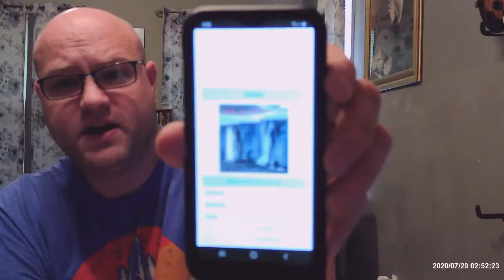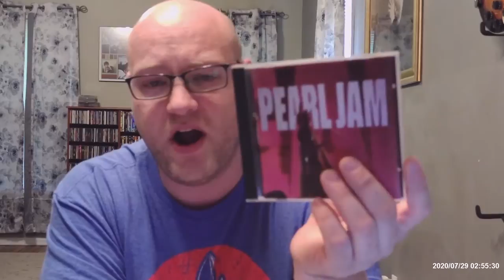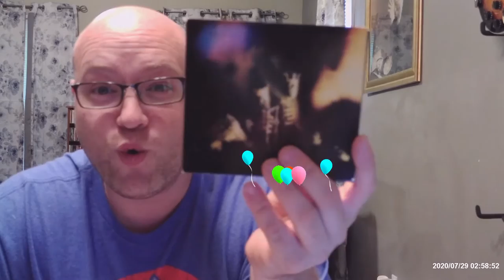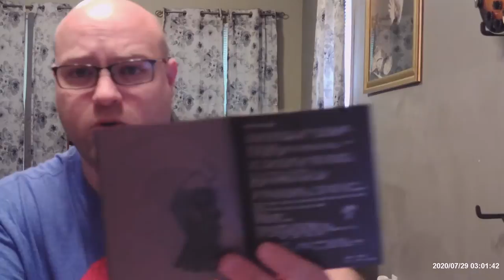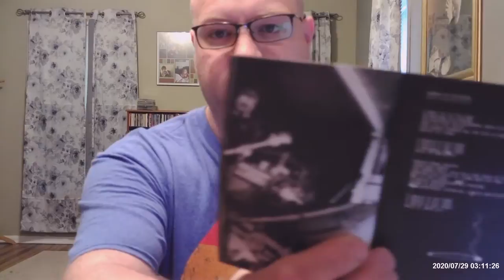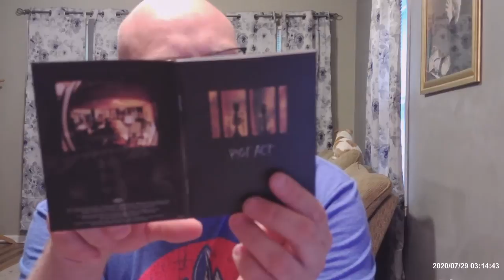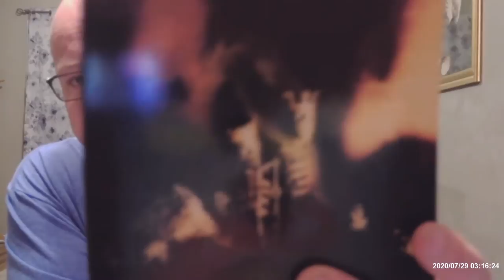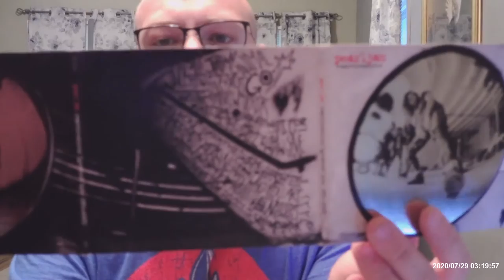Pearl Jam: Ranking the Albums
A band with a tremendous wealth of material, this was tricky ranking.  I am a Pearl Jam fan, and this was a lot of fun to shoot.